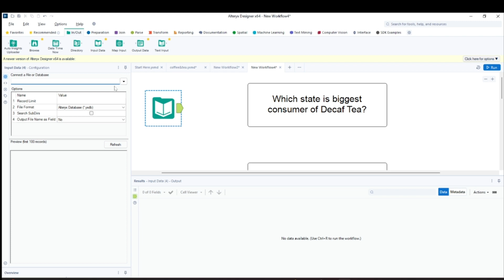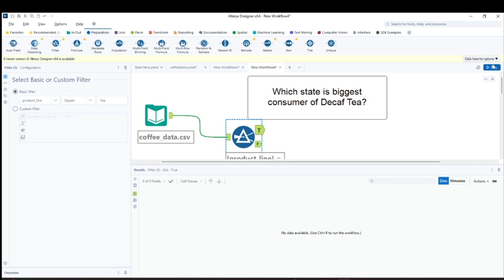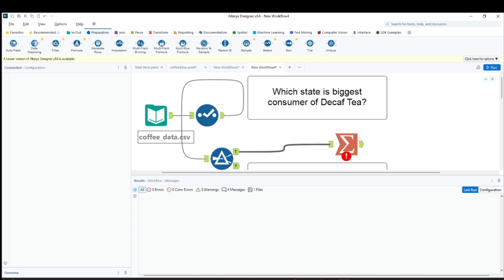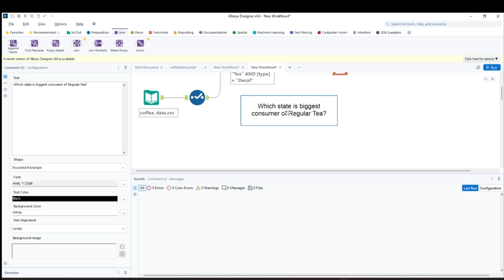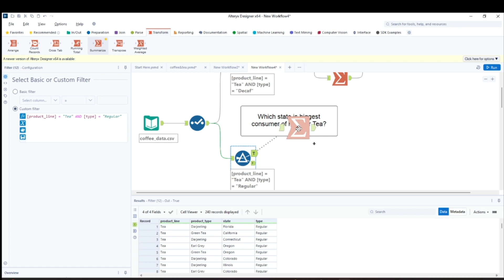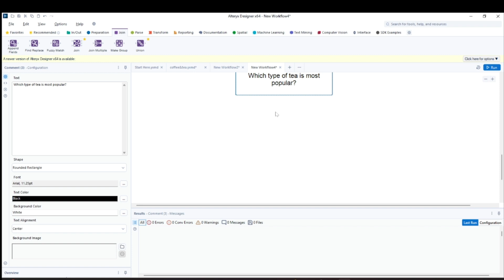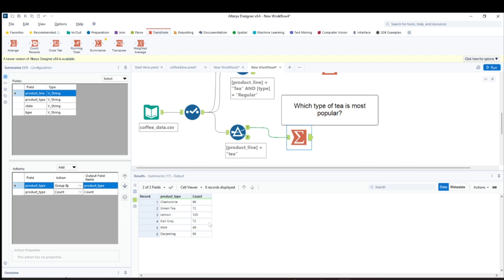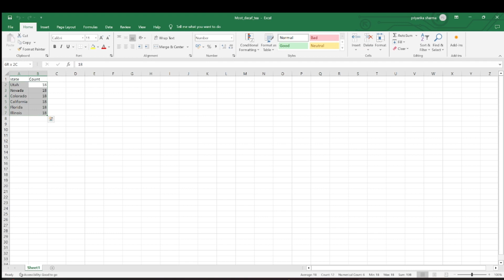Alteryx Tutorial Hindi | Alteryx Workflow Examples | Alteryx Use Cases | Part 3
Learn how to create Alteryx Workflows using a data set. We define the problem statement, analyze the dataset, and meet the objectives. We use Alteryx tools and Alteryx designer to design the workflows and prepare the data accordingly.
Link to download Data Set and Workflow

💁‍♀️📚Learn at your own pace. Enroll on Udemy:
Get Data Analysis and Visualization Courses on Udemy at a very affordable price. 🚀🚀Designed to help clear your doubts in a more organized and structured manner.

📣🎙🎤Podcast (download and listen while you work, learning made easy with the release of Podcast)

😊😊I invite you to join me on Quora and Instagram